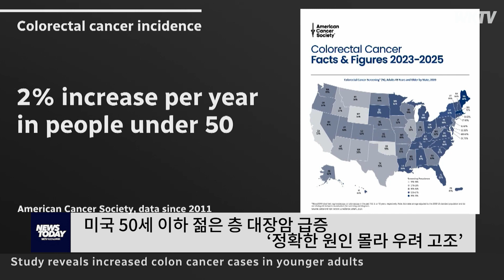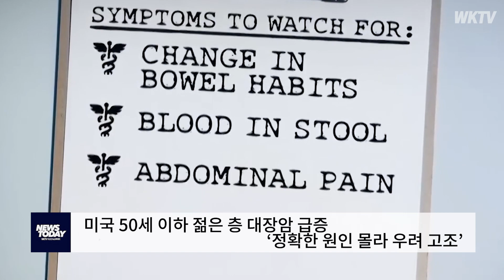미국 50세 이하 젊은 층 대장암 급증 ‘정확한 원인 몰라 우려 고조’